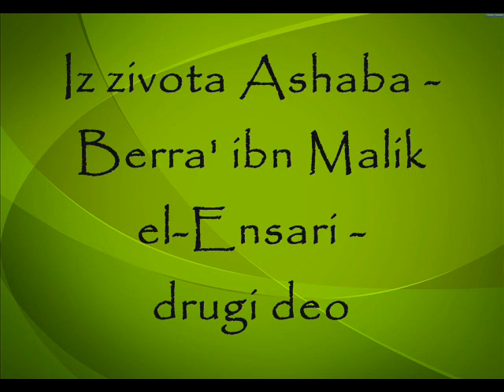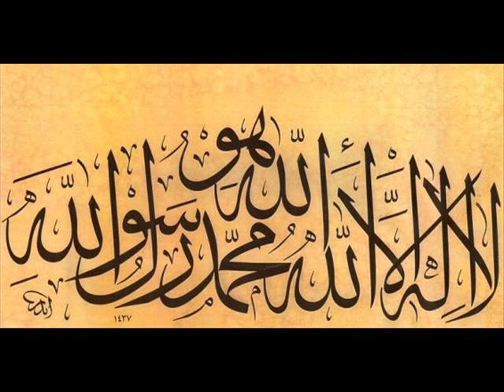Iz zivota Ashaba - Berra' ibn Malik el-Ensari 2. deo